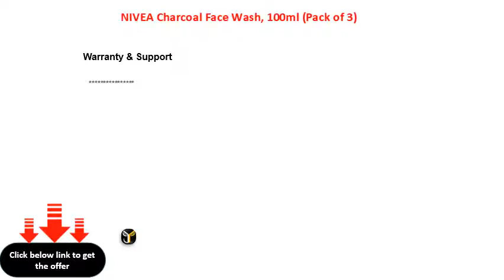NIVEA Charcoal Face Wash, 100ml Pack of 3